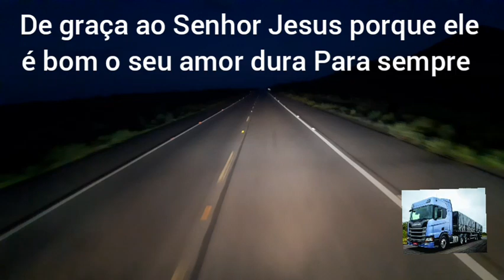Além do oriente deve ter algum lugar bonito